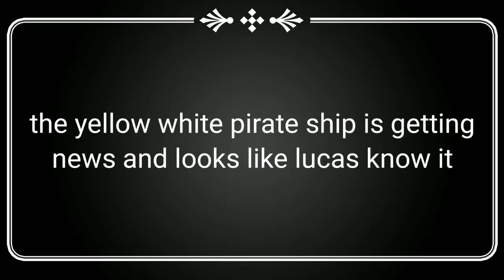Taking care of baby stanley part 2